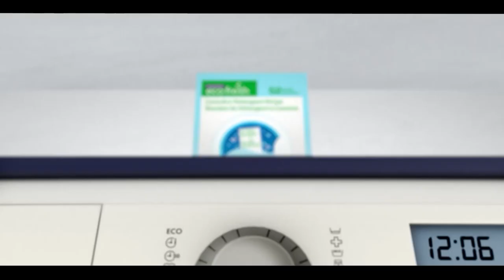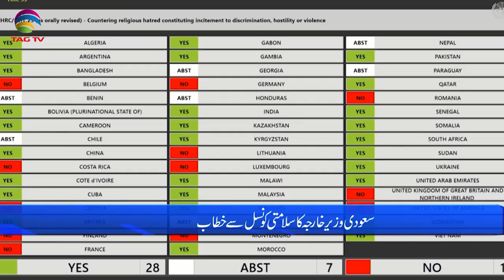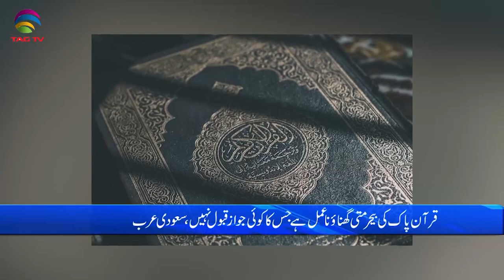International and Canadian News - July 12, 2023